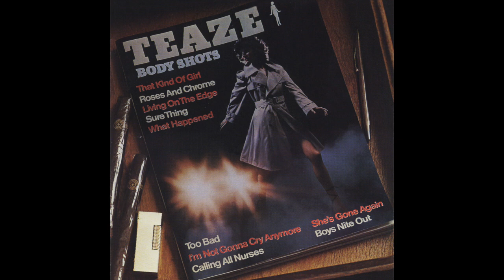Teaze - I'm Not Gonna Cry Anymore